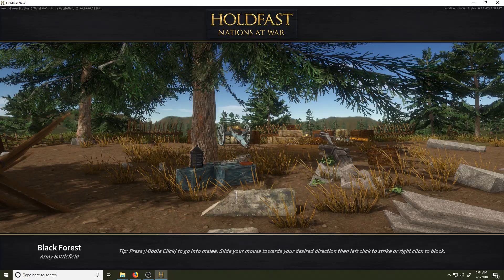Holdfast: Nations At War 02 Prussia!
Episode 02 - Prussia!

Holdfast: Nations At War is an online multiplayer first and third person shooter focusing on a combination of teamwork and individual skill. Take part in historic clashes on land and at sea waged by the most powerful nations during the great Napoleonic Era